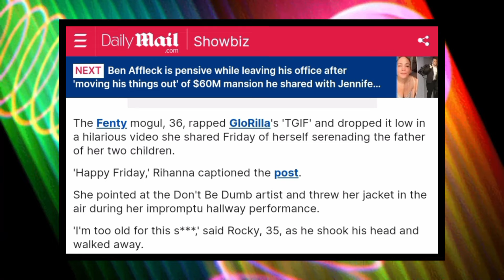Rihanna Raps GloRilla’s New Song And Drops it Low For A$AP Rocky in Hilarious HOME VIDEO:😩😂🤣